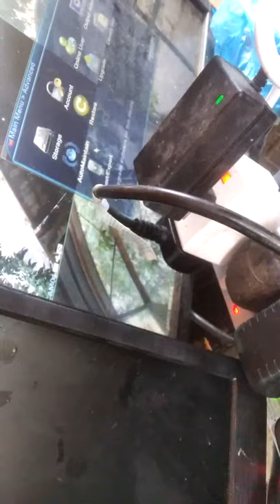Solve why CCTV DVR not detect hard disk drive HDD